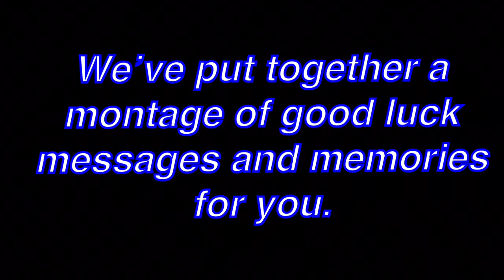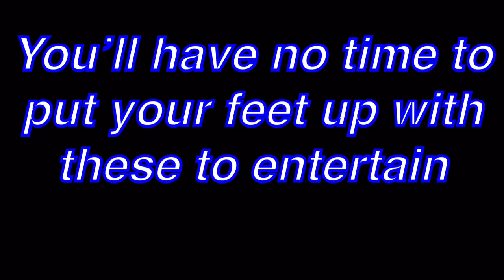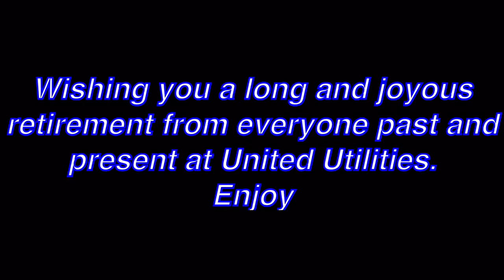Gordon Dixon’s retirement video